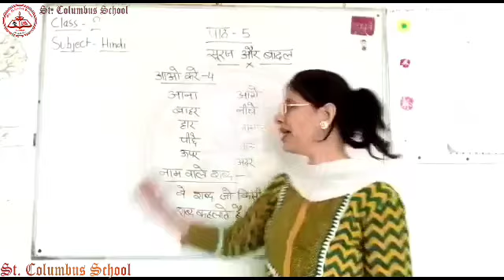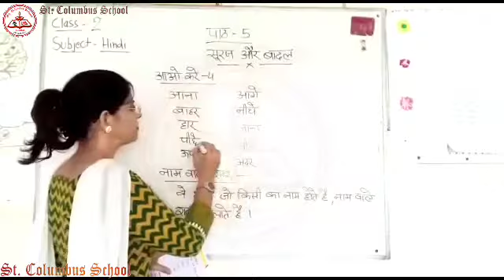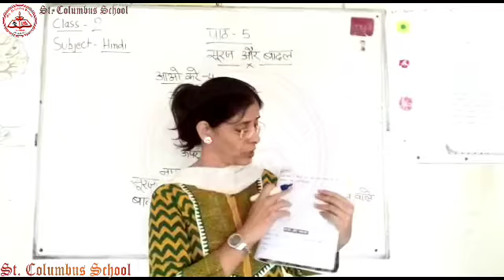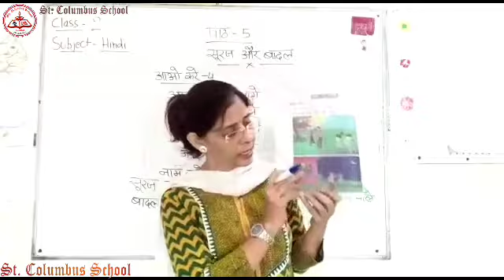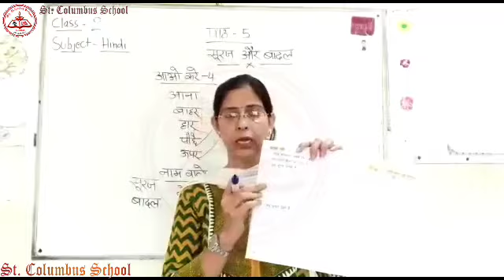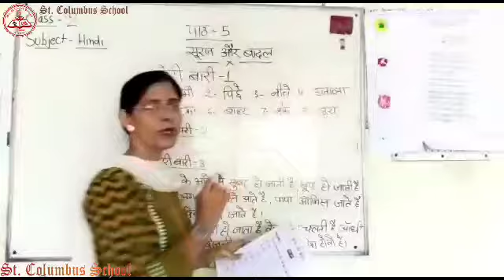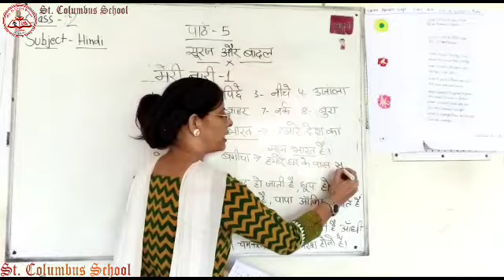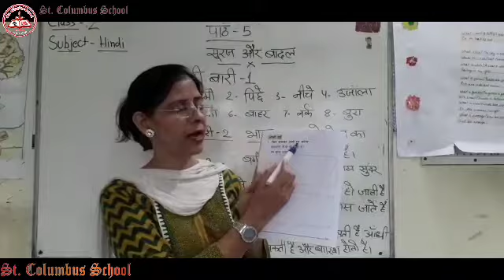Class 2 |Hindi |Chapter 5 |By Mona Ma'am